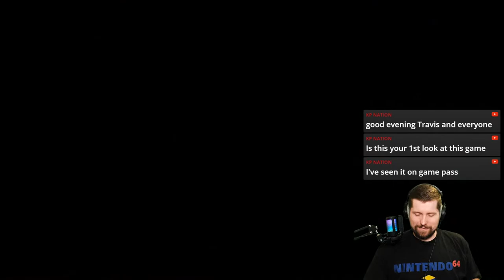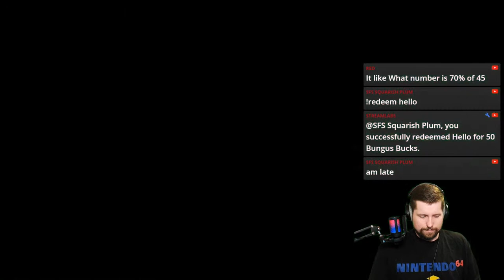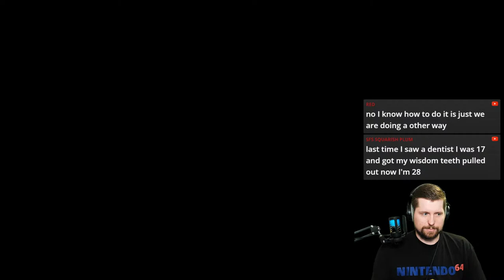Wieners and lederhosen | Deep Rock Galactic Season 4 | Viewers can join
Not like you dwarves needed another reason for drinking and dancing, but Oktoberfest 2023 is finally here! And we're celebrating in style

Timestamps
00:00 - Start